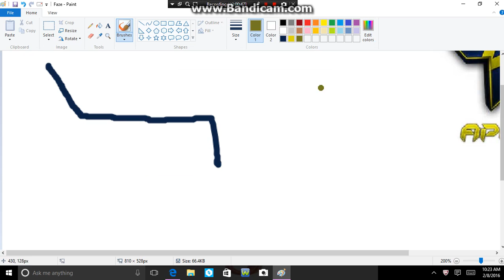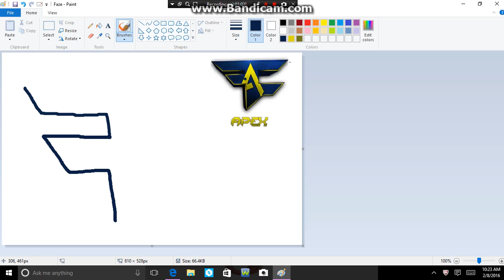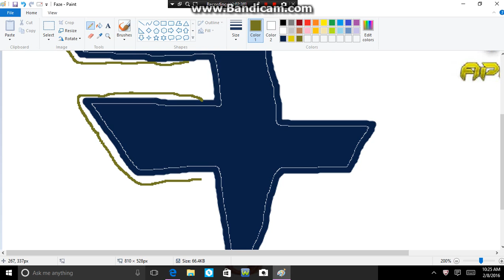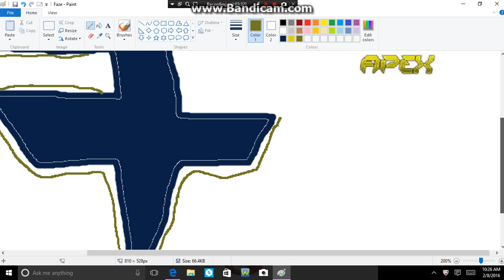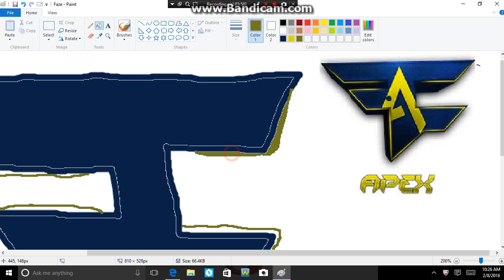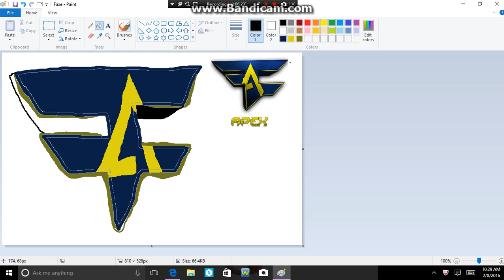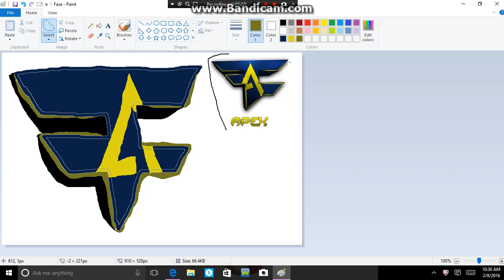speedpaint of a FaZe APEX